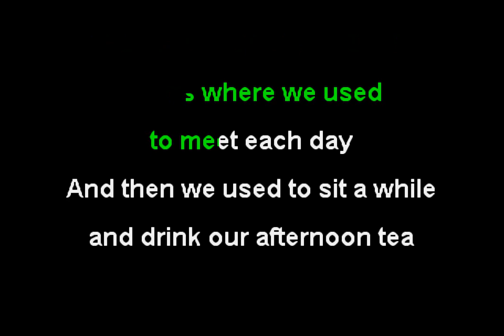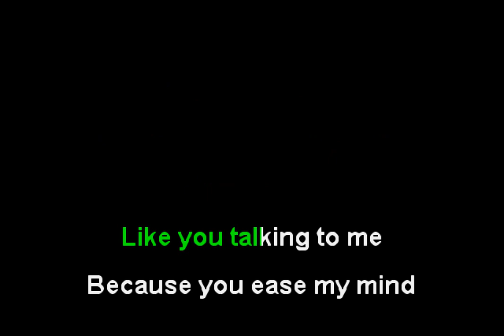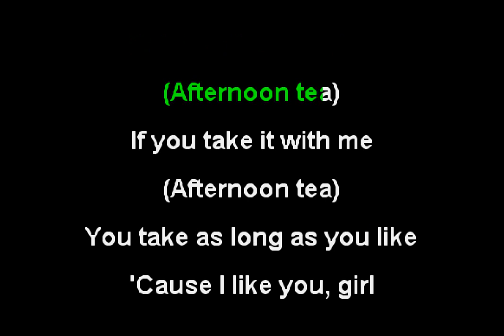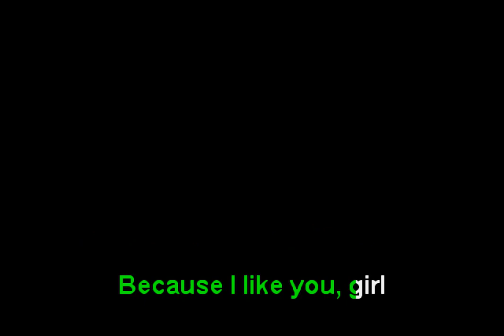The Kinks - Afternoon Tea (Funbox Karaoke, 1967)